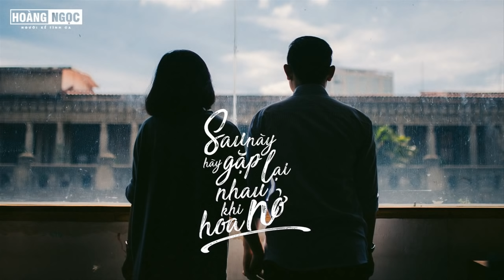Acoustic Cover - Những Bản Hit Một Thời Hay Nhất 2020 #1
▶MP3 Link:
▶ Nhận phát hành các bài hát (Ballad buồn, nhạc vui tình yêu).